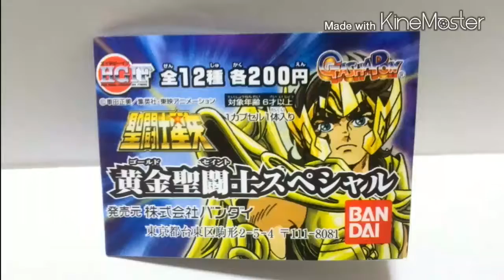【聖闘士星矢】牡羊座のムウ 黄金聖闘士スペシャル 漫画 ガチャガチャ商品！